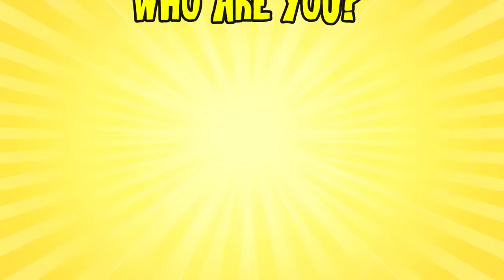NOOB vs PRO vs HACKER | in popsicle stack | with shinchan and friends | shinchan gaming